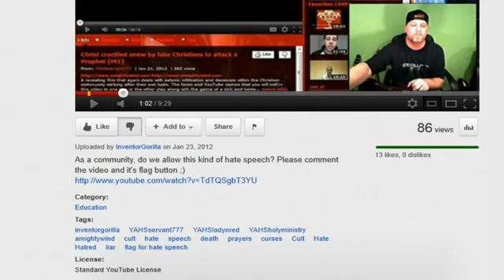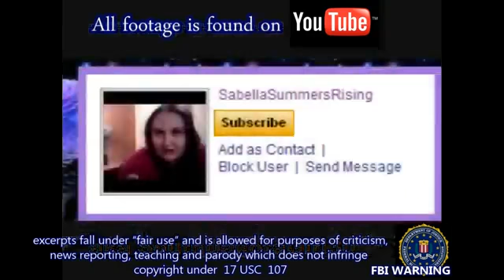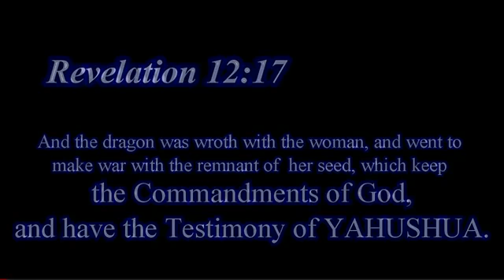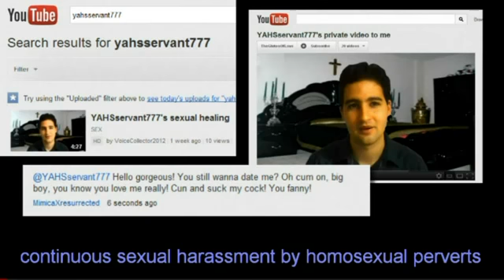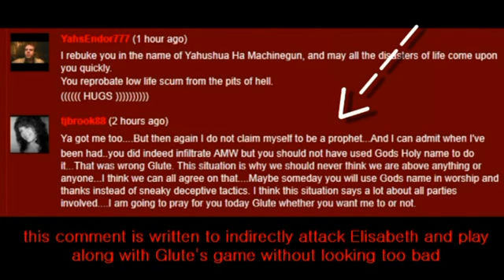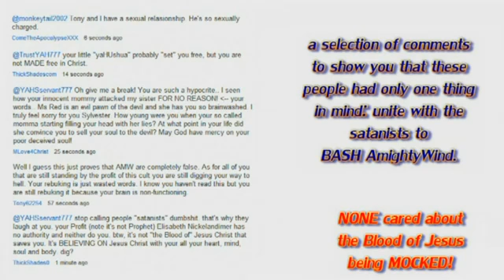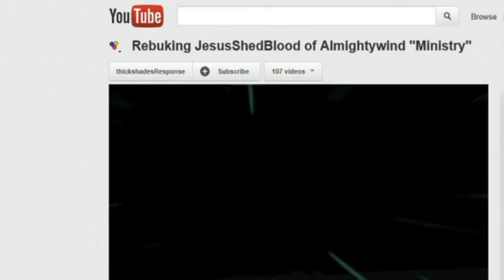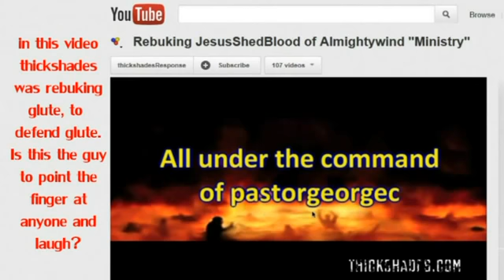Fake Christians crucify Christ anew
(video originally uploaded by YAHSservant777 aka yahsservant007)

For the cause of YAHUSHUA ha MASHIACH/Jesus Christ and the Truth we are battling a network of satanists disguised as Christians on YouTube. In the Anointing and the Power of the Holy Spirit we expose, rebuke and reprove the enemies of GOD who have targeted AmightyWind Ministry and our Pastor Elisabeth Elijah for harassment, character assassination and defamation. In YAHUSHUA ha MASHIACH's Name we battle the bride of satan who are planted in the midst of the Christian community to sow lies, confuse and deceive the people. They are mainly targeting lukewarm Christians and new converts for recruitment, teaching them by example to twist the Word of GOD and use it as a weapon against AmightyWind Ministry and pastor Elisabeth Elijah who is "yahsladynred" on YouTube and to provoke GOD Almighty through blaspheming what they don't even understand. Please visit our main channels; yahsladynred, YAHSLittleOne, ablewaterwalker, YAHSservant777, yahsservant007, jarofclay9, YAHSsheep777, TrustYAH777, YAHsHolyMinistry, Lawkeeper101, WeepingLambofYAH, YAHUSHUASFIRE, DaughterofYAH27, EFESIOSSEISDIEZ, Reuven0725, YTforYAHUSHUA, native0083, he4rtofflesh, atyahushuasfeet7, Abbasbeeloved, superprayer777, chos3n23, VictoryinYAHUSHUA777, 4theTruth100, Daughterofdestiny100, yahschild144,vinnyhb2, seekYAHUSHUA and more to be blessed with the Truth, Testimonies for YAHUSHUA ha MASHIACH's Glory and the Prophecies that were spoken by ABBA YAHUVEH/YAHWEH, YAHUSHUA ha MASHIACH/Jesus Christ and the RUACH ha KODESH (Holy Spirit) through Prophet Elisabeth Elijah (yahsladynred).

May YAHUSHUA's true Sheep and Lambs be blessed by AmightyWind Ministry's videos, teachings and the Prophecies spoken through Prophet Elisabeth Elijah (yahsladynred)